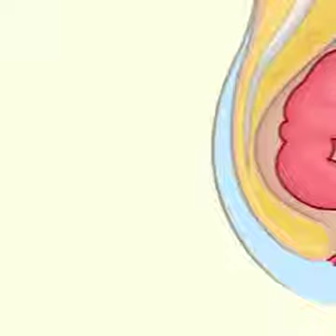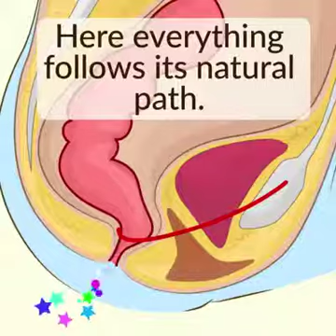Best seating position while in toilet